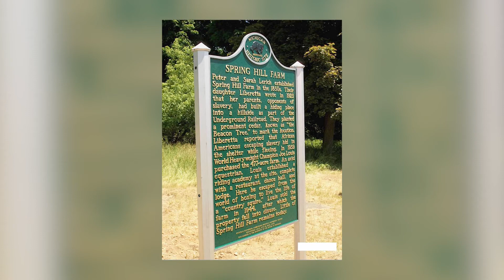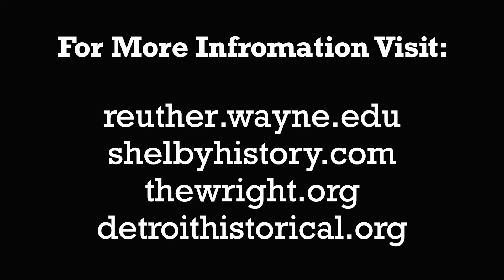Black History Month - Joe Louis!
In celebration of Black History Month, we take a look at the life of world champion boxer, Joe Louis! This video is taken from a segment in "The Treehouse".